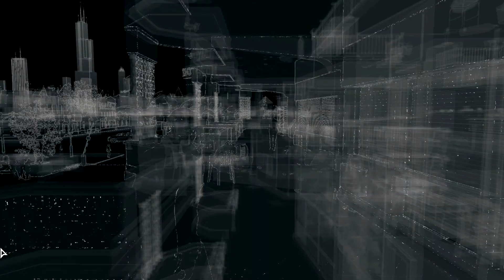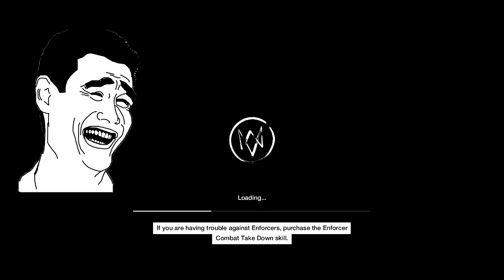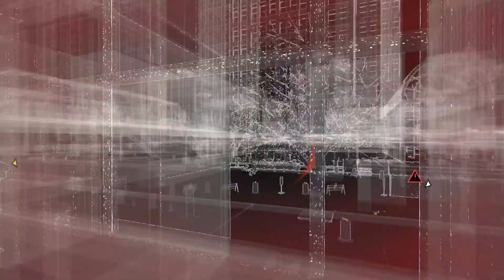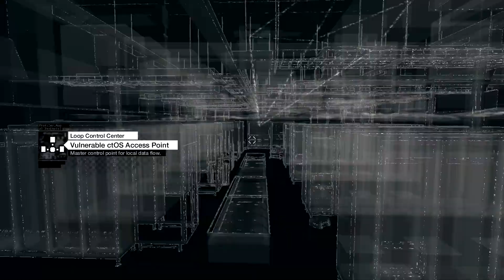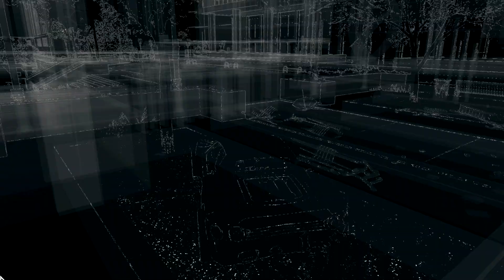POLICE CHASE! - Watch Dogs - Part 3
We fight off more crime-doers in Watch Dogs! Taking the fight to a construction site, we crack our way into outside servers to hack our way to victory! We also get caught up in a crazy police chase that costs more damage to the city! We're EXCELLENT drivers! More insane Watch Dogs adventures await us in this episode! :D

Music at the end: ThaHeRow

If you're reading this, know that we are going to be the perfect taxi drivers for the job! ;D